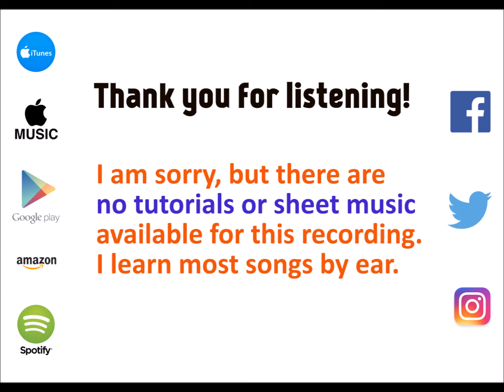Angel By the Wings - Sia cover by Molotov Cocktail Piano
MCP plays "Angel By the Wings" by Sia, from the album "MCP Performs the Top Hits of 2017, Vol. 2" - available on iTunes & Apple Music Spotify (spoti.fi/2kMFy4H), Amazon (amzn.to/2kMHVEv) and all major digital stores.